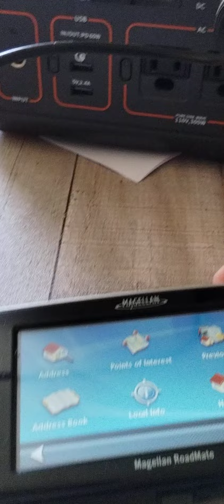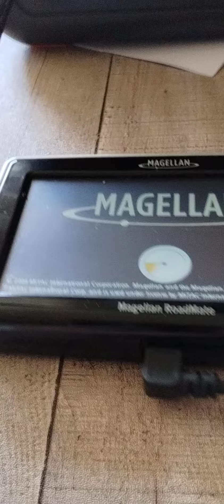FOUND A WORKING GPS IN THE GRASS RANDOMLY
cool needs an update wow but everything works posted on FB for someone to message me if they can give me the serial or model # ect I can get it back to them 🤝